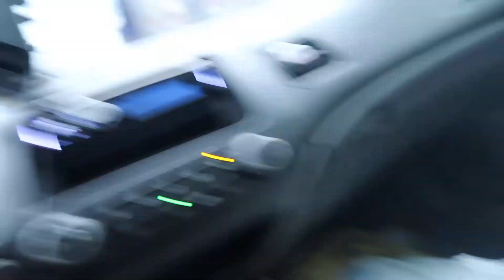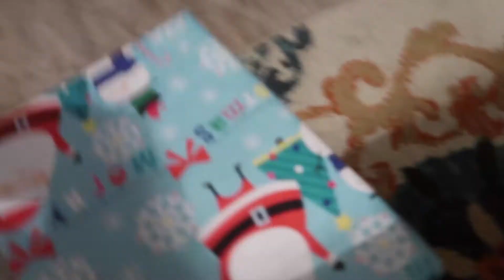12 Days of Christmas // DAY THREE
Talk about chaotic energy in this video — this is almost on the same level as when Olivia and I made gingerbread houses. But! Today I managed to rearrange parts of my room to fit in a new toy, along with hosting a little Christmas party with Cass and Sam! There was also some Oreo balls made.

Chat with me in between my uploads!